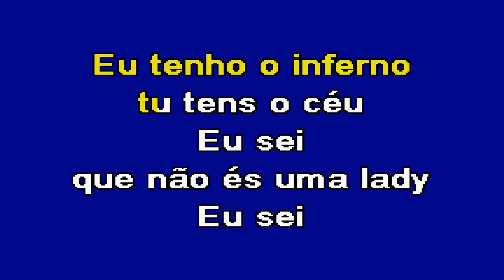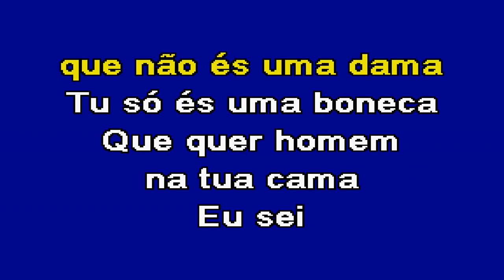NÃO ÉS UMA LADY Diapasão Karaoke